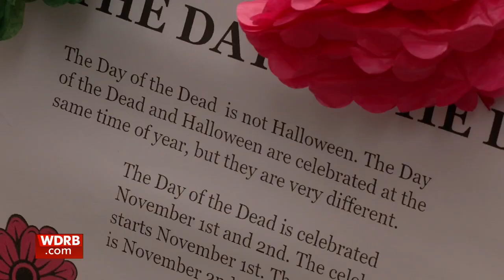Day of the Dead brought to life in downtown Louisville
A dedication to the deceased took place in downtown Louisville.

During the 10th Annual Day of the Dead Celebration presented by Louisville Downtown Partnership at Fourth Street Live, a few hundred children and their families gathered to reflect on those who are no longer with us.